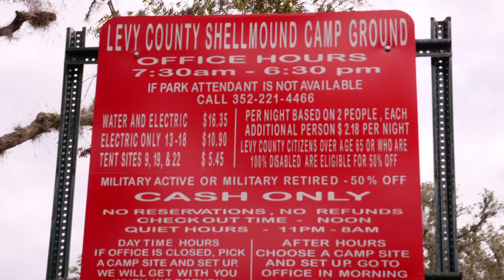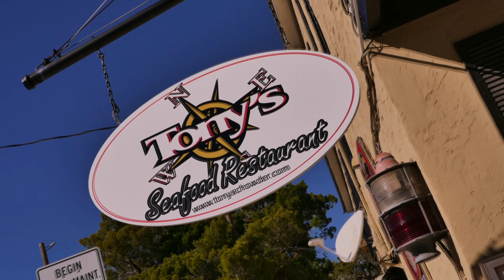Adventures with Jane - Cedar Key, FL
AWJ, season two begins with a return visit to Shell Mound Campground in Cedar Key, FL. Stayed for six days while we both fought horrible colds. Had a great time nevertheless.

As always Tony's Seafood was great especially the chowder, but the real treat is the Daily Grind (across from Tony's) for breakfast. Highly recommended!

AT&T signal varied two to four bars (mostly three) with the time of day and weather. This was with us using our WeBoost.